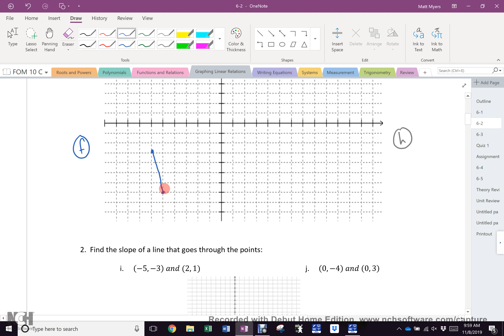Nov 8 Block C Understanding Slope Part 1